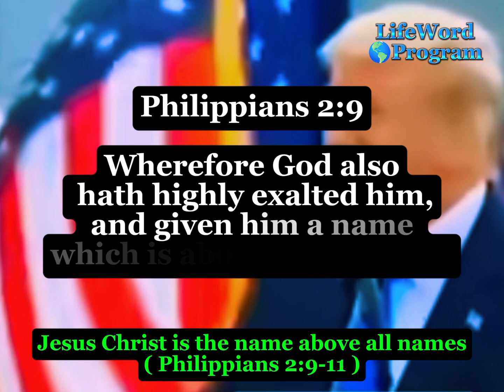Jesus Christ is the name above all names